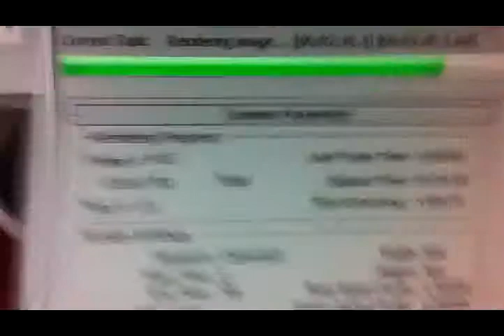Robin the cat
Домашний питомец, вислоухий, британский. Через месяц будет год в феврале 2011.